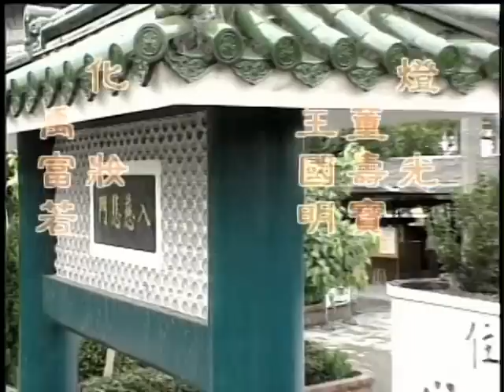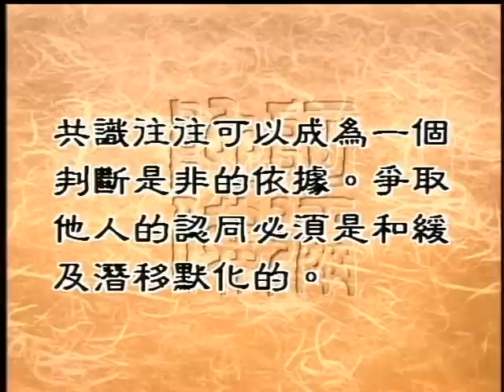合理與不合理之制度（聖嚴法師-大法鼓 0069）DVD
生活在現代社會裡，常常要面對各種紛擾的現象，經過我們分析思考判斷後，往往可以歸納出合理跟不合理這兩種結果，雖然這兩種結果只有一字之差，但是其中的差距卻不可以道理計，影響也是非常非常深遠的。究竟面對各種現象時，我們應該如何來判定是合理還是不合理呢？